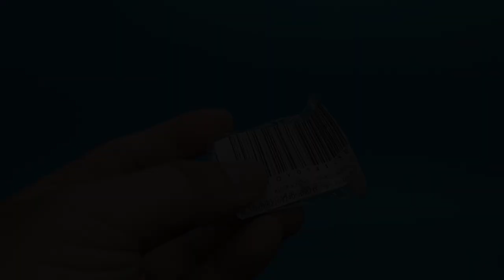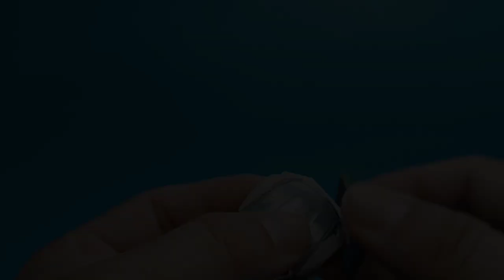CUSTOM HOT WHEELS NISSAN 370Z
NISSAN 370Z
WIDE BODY USING EPO PUTTY
OPENING DOORS
RECAST SEAT AND STEERING WHEEL
HAND MADE SPOILER
EXAUST PIPE USING SKUN FERRULES
6 SPOKES WHEELS

PAINTS
SAMURAI SURFACER
WHITE ZURC PAINT
LIME PEARL ZURC
MIRROR CLEAR GLOSS ZURC

STAY SAFE